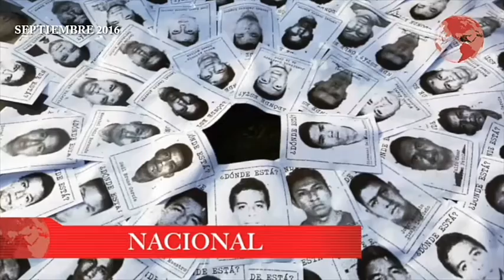El Anuario de Noticias 2016 Sseptiembre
La información más importante del 2016 del mes de septiembre